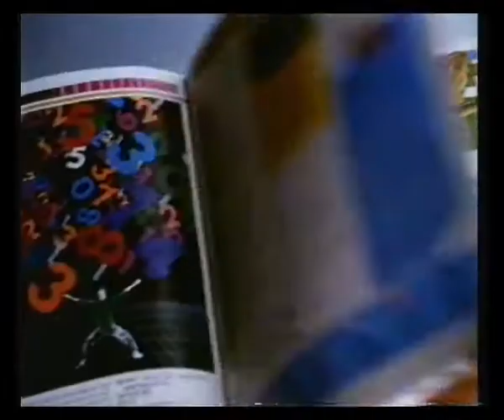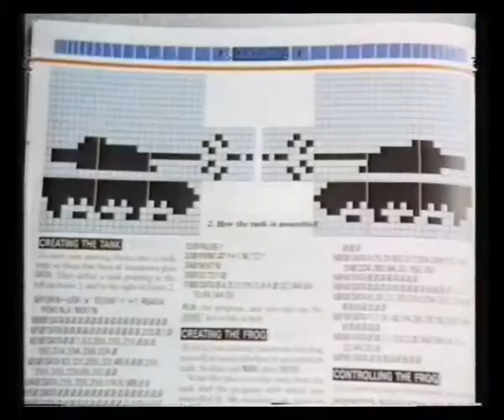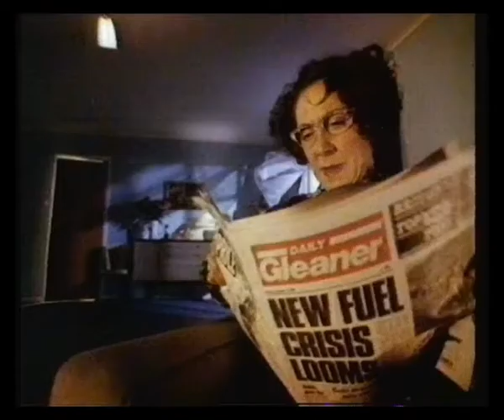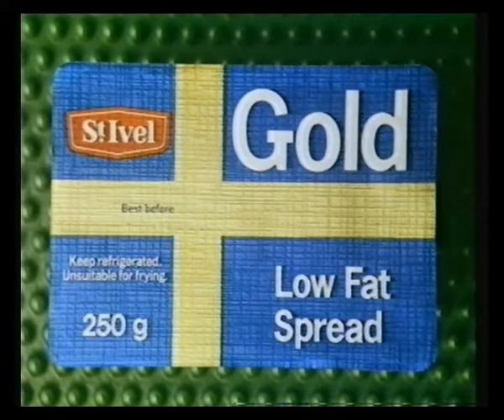Channel 4 Continuity & Adverts - 1986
5th January 1986 - Continuity & adverts into American Football